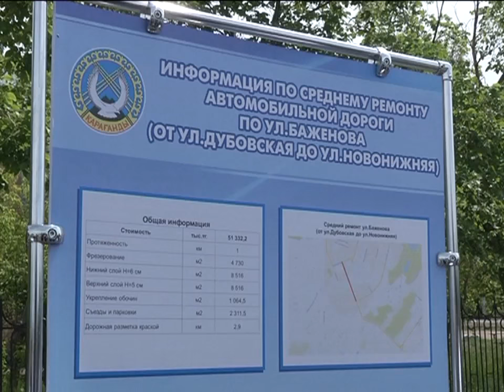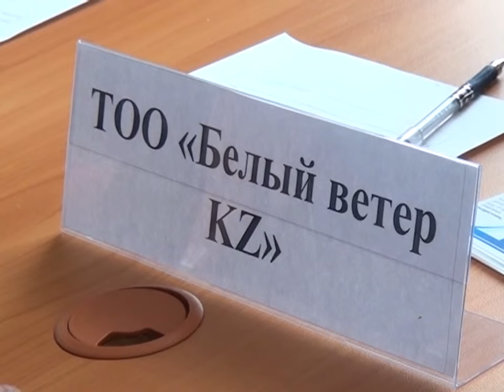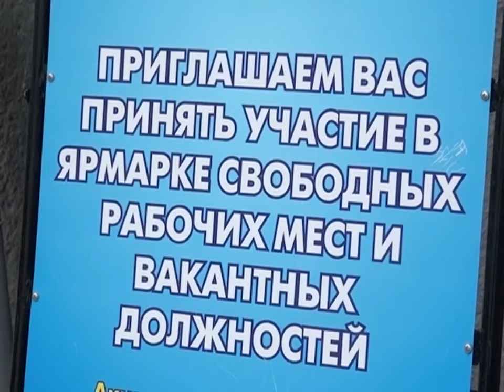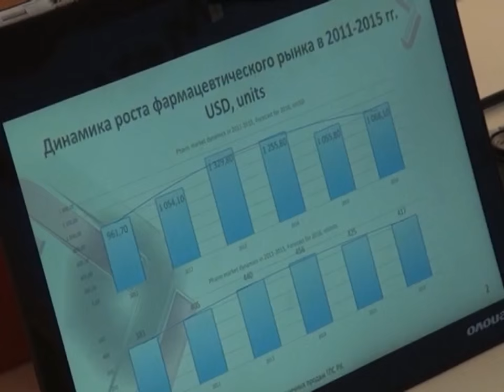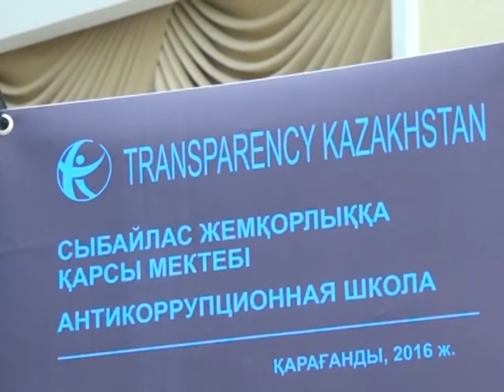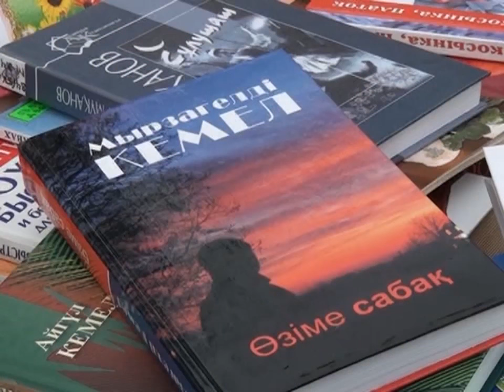10/06/2016 - Новости канала Первый Карагандинский